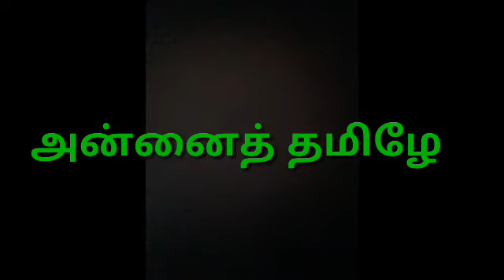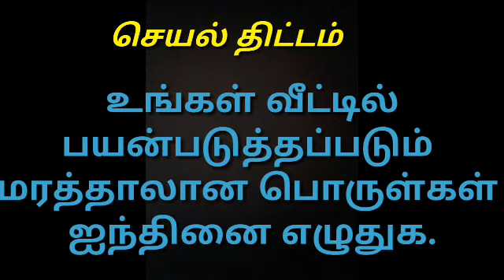Class IV - Tamil - 24.4.2020